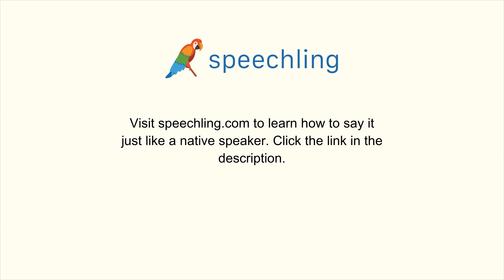How to say "Travel" in Chinese (Simplified)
Male Voice:
旅行

Female Voice:
旅行

Male Voice Translation:
Travel

Female Voice Translation:
Travel